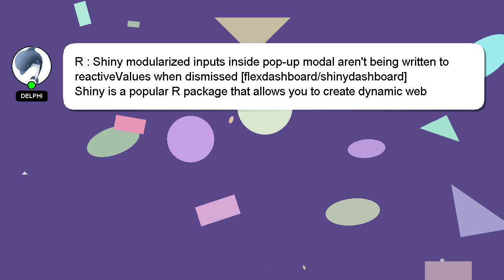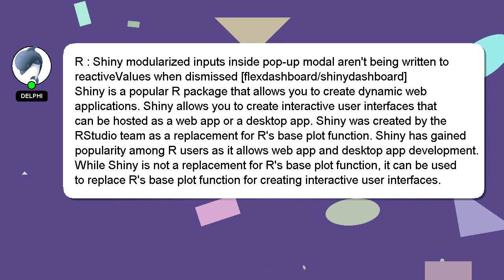R : Shiny modularized inputs inside pop-up modal aren't being written to reactiveValues when dismiss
R : Shiny modularized inputs inside pop-up modal aren't being written to reactiveValues when dismissed [flexdashboard/shinydashboard]

when R modularized inputs inside being to pop-up [flexdashboard/shinydashboard] aren't reactiveValues : modal dismissed written Shiny